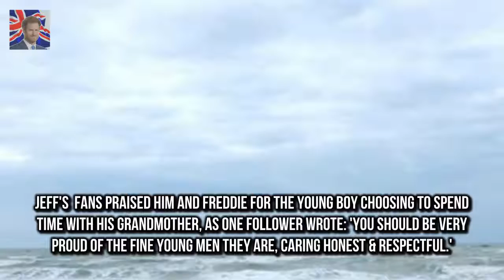Jeff Brazier opens up on son Freddies heartbreaking decision to spend Christmas apart Tweeting o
Tweeting on 25 December Jeff wrote to his followers: Just Bob and I This morning
Missing Fred today but his kindhearted desire to keep his Nan company so she wasnt on her own this Christmas isnt something I can stand in the way of so must encourage
Proud of him

Megan McKenna cleans up after her pet pooch  Yet Megan proved she is still as down to earth as ev: